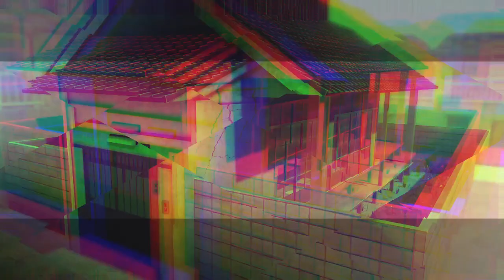Part 11: AI THE SOMNIUM FILES nirvanA Initiative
Depressed after losing in gambling 🤣. But seriously, kinda expected that ending for naix. So much mystery going around.